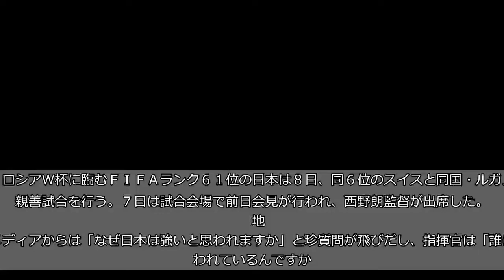西野監督、スイス地元メディアの珍質問にも冷静「自信を持ってＷ杯に出場したい」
ロシアＷ杯に臨むＦＩＦＡランク６１位の日本は８日、同６位のスイスと同国・ルガノで親善試合を行う。７日は試合会場で前日会見が行われ、西野朗監督が出席した。  　地元メディアからは「なぜ日本は強いと思われますか」と珍質問が飛びだし、指揮官は「誰に思われているんですか。質問された方が思われているのですか」と戸惑いながらも「日本はＷ杯に連続して出場している現実はある。アジアのサッカーを牽引しているので自信を持ってＷ杯に出場したい。ただ、これがＷ杯でチャレンジしてもある程度で拒まれている歴史も認めないといけない。Ｗ杯の中では十分には実力を発揮できず、なかなか認めてもらえない現実もあるのも事実」と冷静に答えていた。